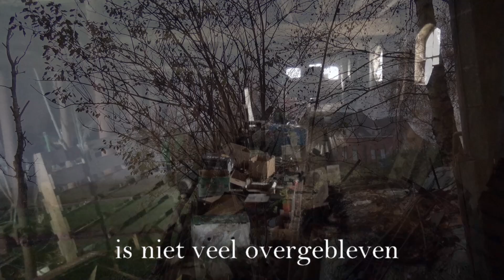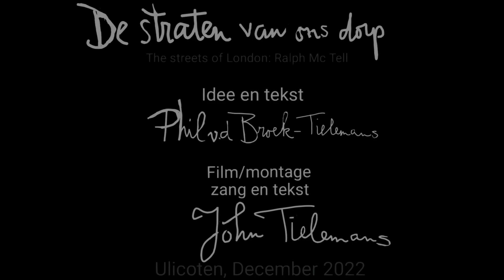De Straten van ons Dorp